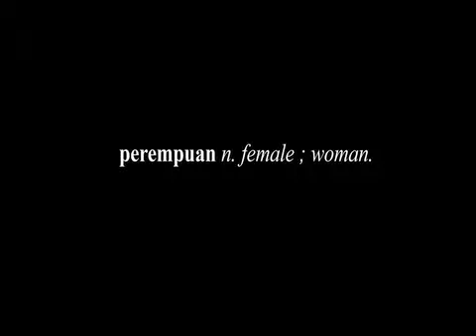DJ Lethal Skillz & Dj Fuzz ft MC Moe - Perempuan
2nd Music Video from DJ Lethal Skillz & Dj Fuzz ft MC Moe